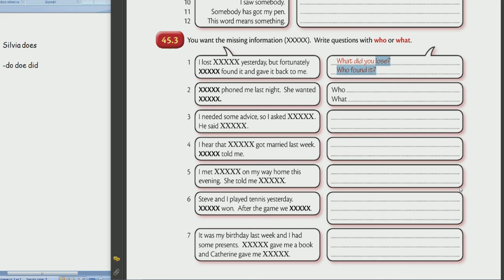Школа Английского Языка в Пушкино _ Когда ПОЧТИ весь урок только на английском!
Школа Английского Языка в Пушкино _ Трудная грамматика  _ Учувствует ученица 5 класса
К вопросу о том, как быстро заговорит на английском ребенок…
Прежде всего, упомяну наших учеников, которые говорили (говорят) на английском свободно, практически на любые темы…
София Сауль
Валерия Крайнева
Агата Кузнецова
Алексей Нестеров
Александр Аноров
Георгий Шахназаров
Елизавета Азеева…
и многие другие ученики, которых я, возможно, пропустил т.к. список длинный (прошу прощения – все они гордость нашей Школы)…
Анализируя более чем 20 – летний опыт существования наших курсов, могу сказать следующее:
Все эти ребята обладали незаурядными способностями и трудолюбием…
И, тем не менее, на приобретение разговорного навыка, у них ушли многие годы…
Я не буду останавливаться, почему этот процесс долог… факторов много...
Лишь поправлюсь, что речь идет о разговоре на английском, практически на любые темы, далеко не бытовая лексика. На очень серьёзных международных экзаменах проверка грамматики в явном виде практически отсутствует. Проверяется ваш диапазон мышления, эрудиция…
Хочу также отметить, что все эти ребята занимались (занимаются) индивидуально (что является эталоном качества)…
Поэтому, дорогие родители, не рассчитывайте на магическое «просветление» детей, пришедших к нам на курсы (хотя всегда хочется рассчитывать на чудо)…
Давайте трудится вместе с нашими высочайшей квалификации преподавателями и терпеливо прилагать совместны усилия на то, чтобы ребенок заговорил как можно быстрее…
А. Майоров
PS 1
На текущий момент в Школе подрастает новое поколение «продвинутых» «свободно говорящих». Не буду называть фамилии, а то зазнаются, а им ещё трудиться и трудиться)))
PS 2
Наш всеми уважаемый и любимый Евгений Анатольевич расширил список «свободноговорящих»:
Продолжаю список:
Артём Иванов,
Андрей Архангельский,
Мария Чибисова,
Алина Бахтина,
Александра Юрьева!
Наша Гордость!